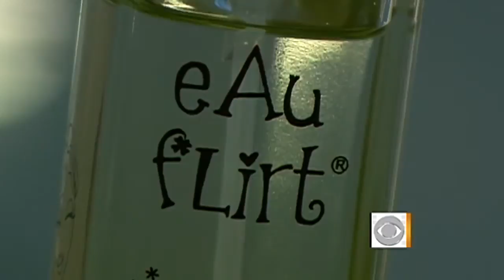The Perfume That Promises To Attract Men, Harvey Prince!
Harvey Prince Featured on the CBS Morning show. Eau Flirt features notes of pumpkin pie and lavender which are two scents proven to attract men.